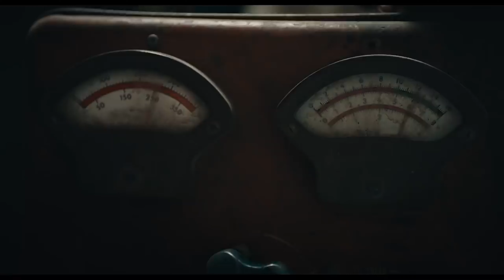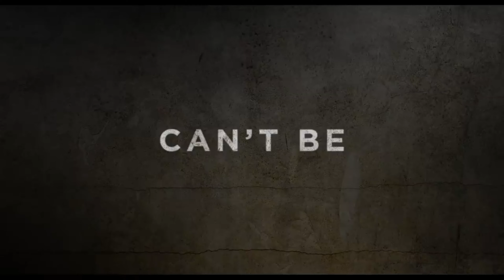BJ#Card - Wildcat Exclusive Trailer